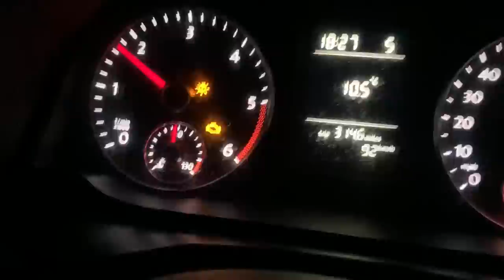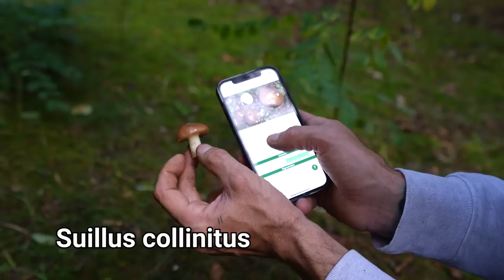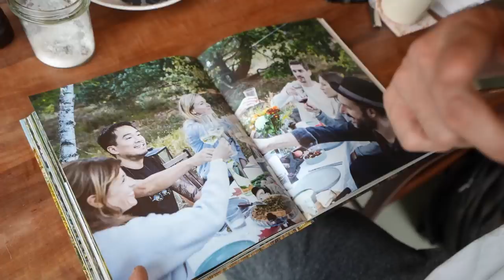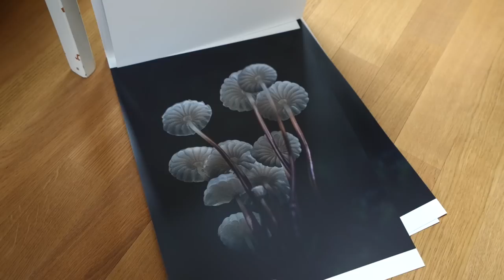Whilst road tripping I met a guy who is CRAZY about Mushrooms! - Foraging and cooking wild food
Mushrooms are awesome. I go foraging with a fungi expert and we cook up a tasty meal!